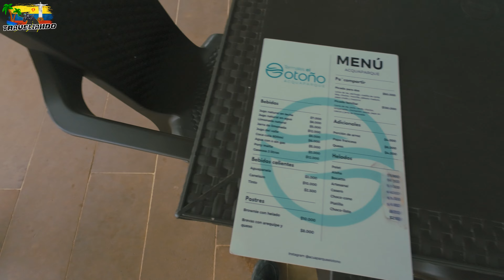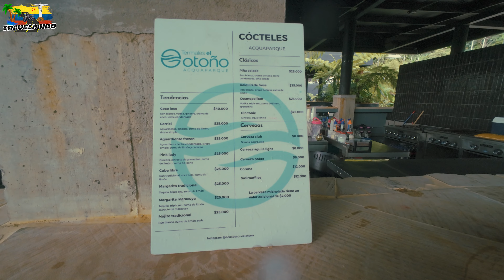Estos Termales tienen un Tobogán Extremo en COLOMBIA 😍 Manizales - Caldas 🤯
En el video de hoy les compartimos nuestra experiencia visitando el Acuaparque Los Termales El Otoño ubicado a 20 minutos de manizales - Caldas COLOMBIA.

@BayronMendezBM y @Julianamora97